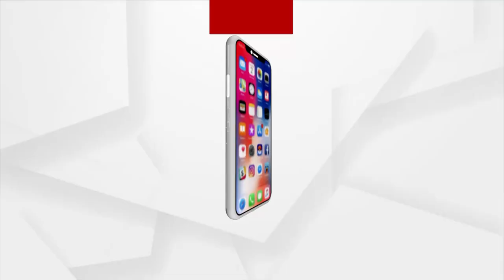Padma Shri Nanda Prusty Passed away at the age of 104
While batting for Covid-19, Padma Shri awardee Nanda Prusty (fondly known as Nanda Sir) passed away at the age of 104 in a private hospital in Bhubaneswar.